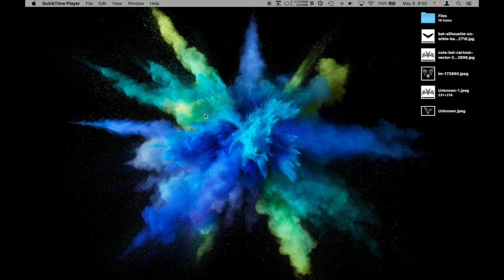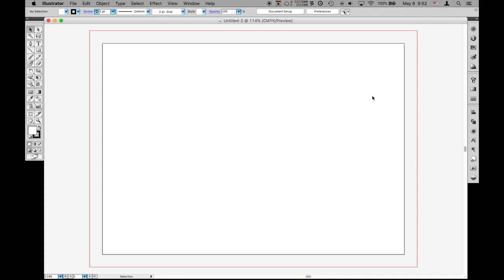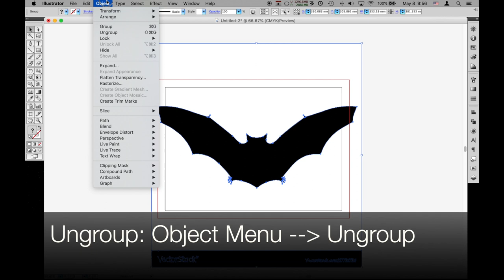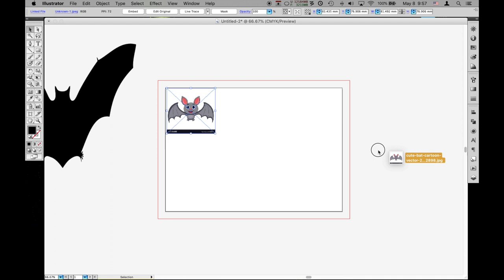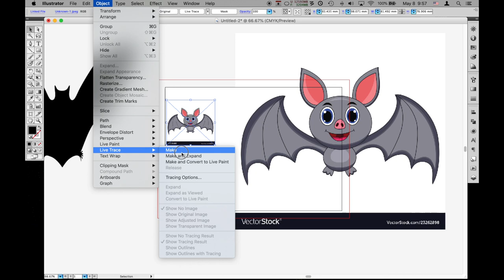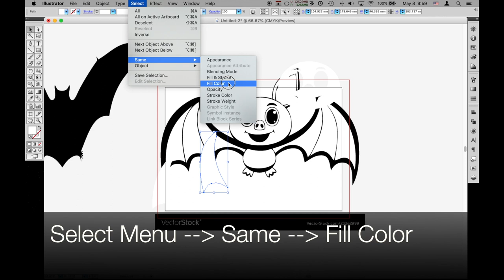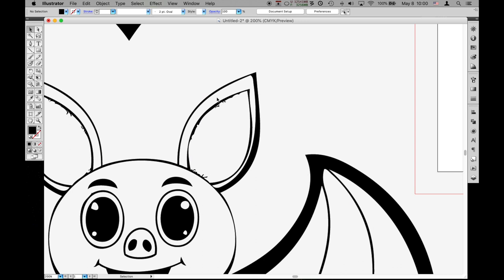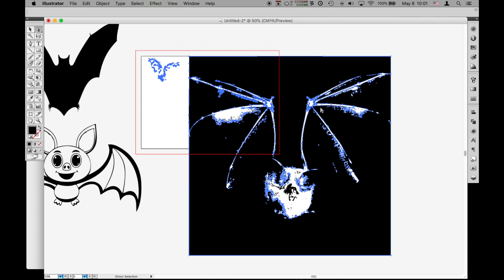How to use Illustrator to Live Trace pictures to make Vector images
This video teaches how to use Adobe Illustrator's Live Trace feature to convert JPG, PNG, or other bitmap images and photos into an editable vector image. As a Design teacher, the video is made with Design students in mind who will be using CAD / CAM resources to laser cut their final products with vector based graphics.